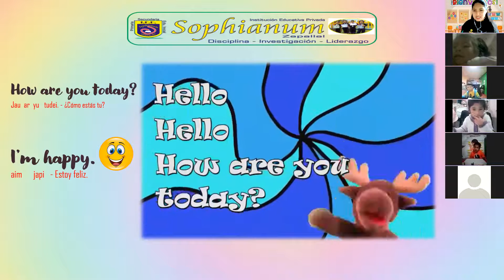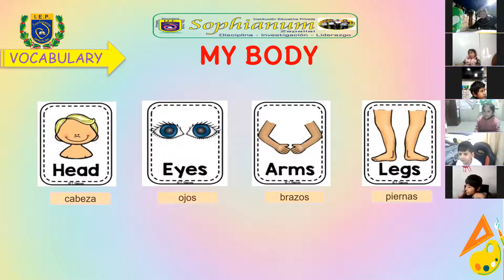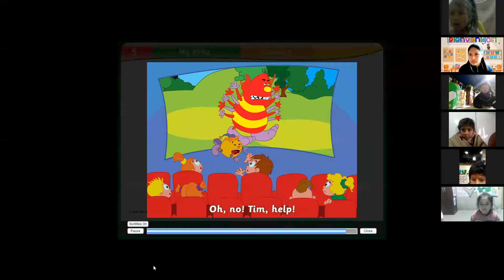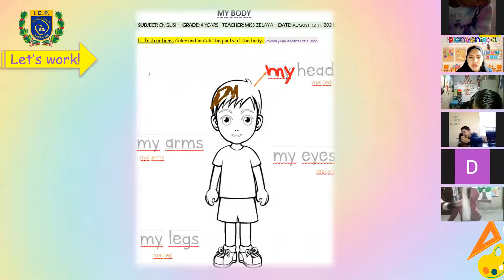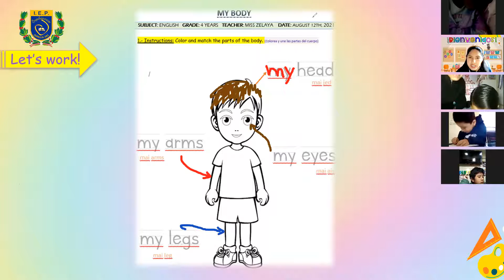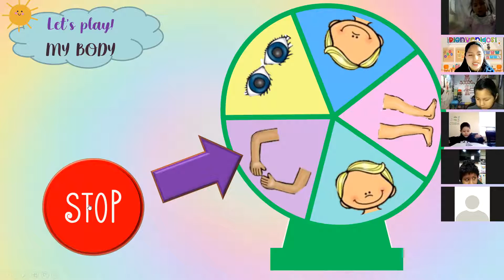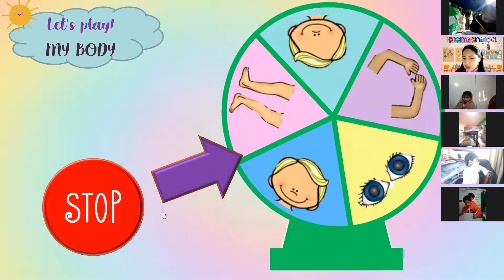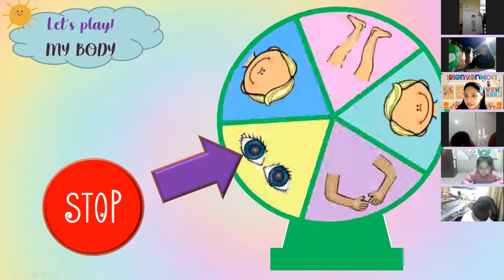4 YEARS A / MY BODY